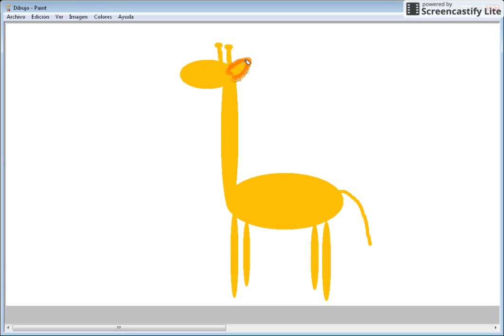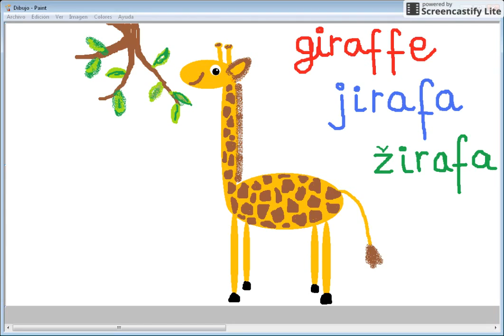Gumuhit madali at masaya dyirap para sa mga bata na may nursery rhyme